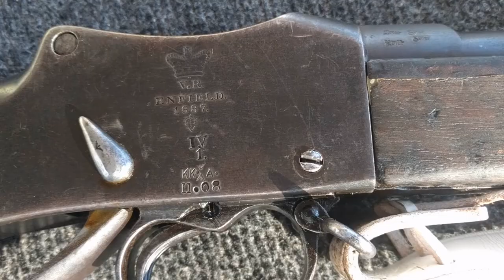martini at the range dull unedited black powder porn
Sorry for the length, the noise and lack of music. If you just want range footage without continuity, here it is